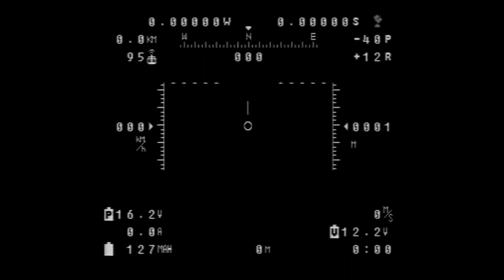T-motor at2826 900 kv,12x7 prop, power comsumption test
about 800 w on full throttle(14,5 v ,55 A), one batt 4s 5000 mah 20c,3500 g static thrust